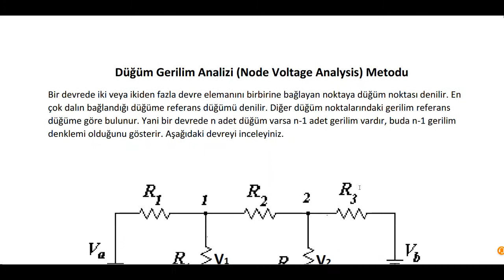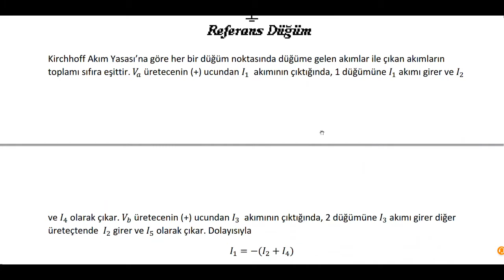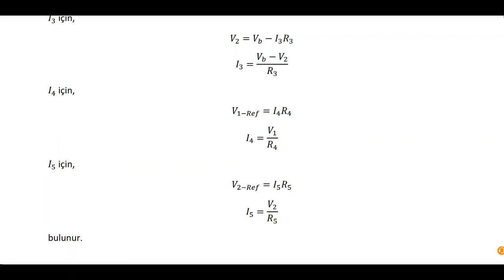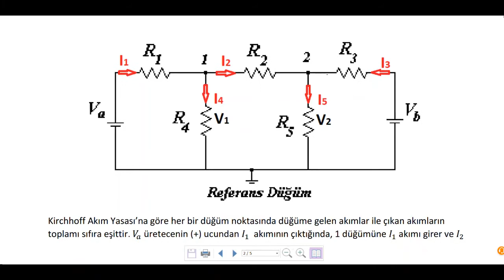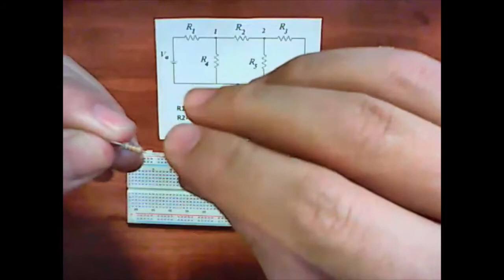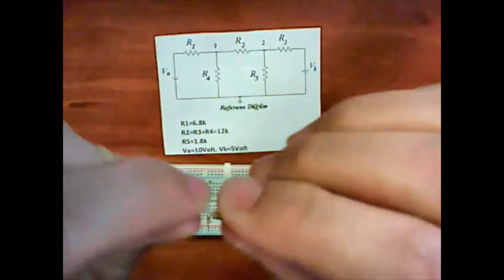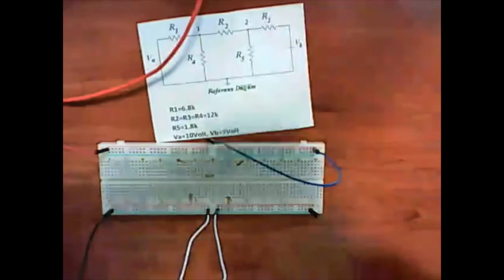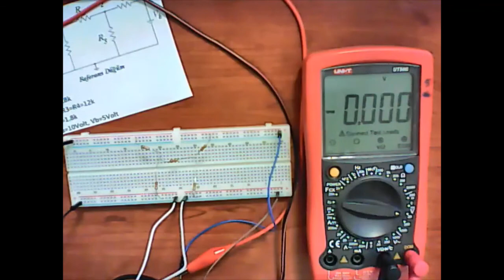Düğüm Gerilimleri İle Devre Çözümü